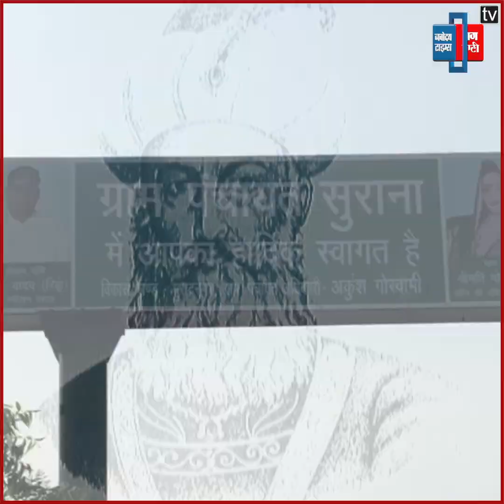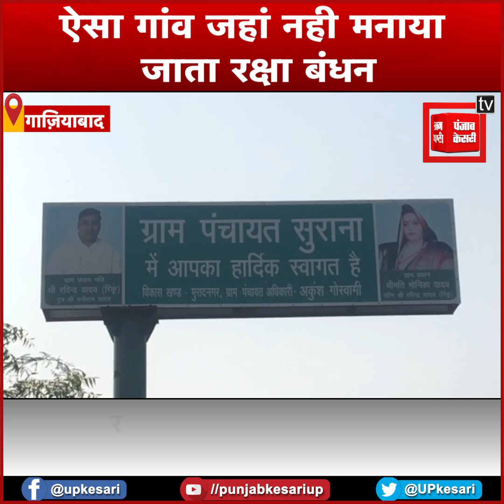यूपी का एक ऐसा गांव जहां नही मनाया जाता रक्षा बंधन का त्योहार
यूपी का एक ऐसा गांव जहां नही मनाया जाता रक्षा बंधन का त्योहार, मोहम्मद गोरी ने गांव पर किया था आक्रमण